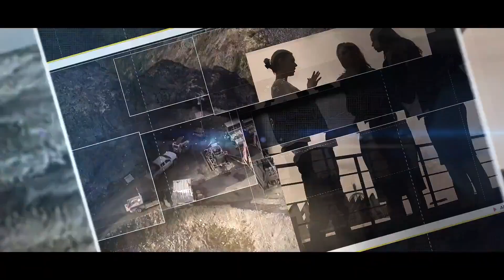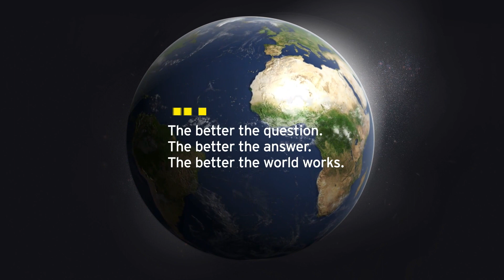Leading Women in Mining EP 2 | Sophie Bergeron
EY and Women in Mining Canada have joined forces to engage women in the mining industry through a series of interviews. Watch the second interview with the inspiring Sophie Bergeron from Rio Tinto as she discusses the challenges and opportunities she has faced in her career in the mining industry.
EY et Women in Mining Canada se sont associés pour mobiliser les femmes du secteur minier grâce à une série d’entrevues. Regardez la deuxième entrevue avec Sophie Bergeron, source d’inspiration de Rio Tinto qui parle des défis qu’elle a dû surmonter et les possibilités qu’elle a pu saisir au cours de sa carrière dans le secteur minier.